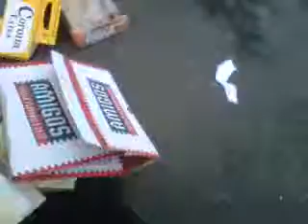Dean in a bin